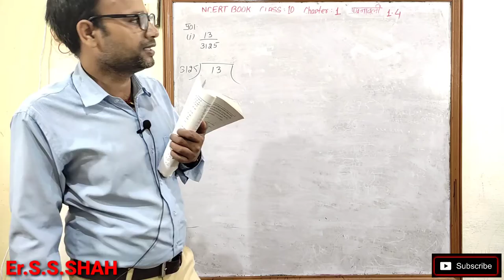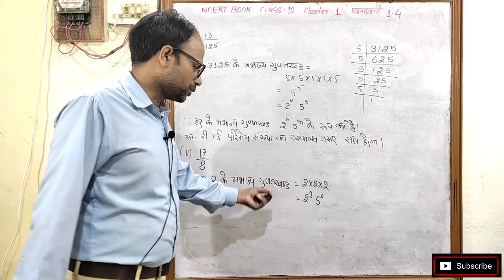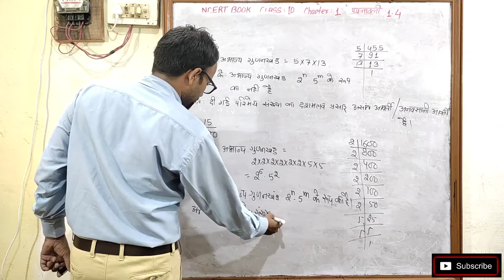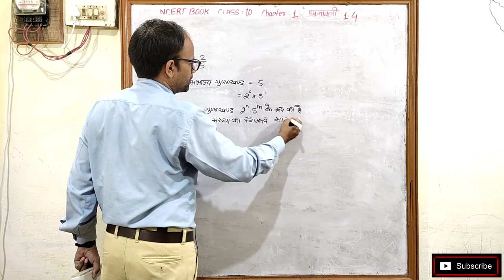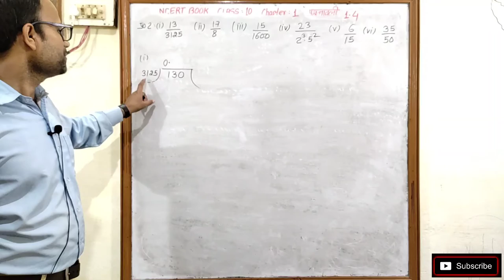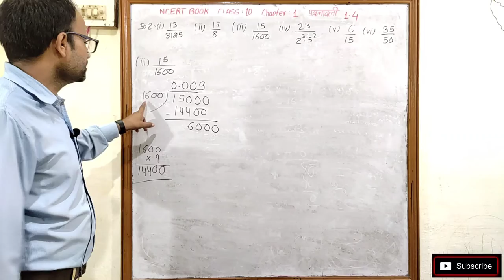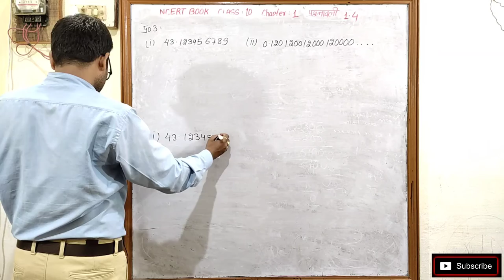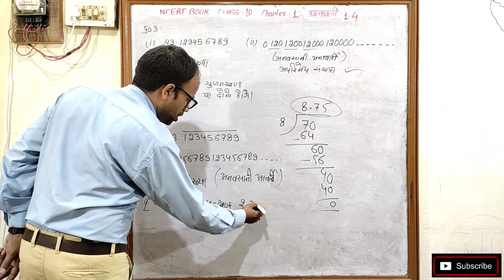वास्तविक संख्याएँ Real Numbers Class 10 Chapter 1 प्रश्नावली 1.4 NCERT BOOK हिन्दी माध्यम संपूर्ण हल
Real Numbers class 10 Chapter 1 Exe 1.4
वास्तविक संख्याएँ Class 10 Chapter 1 प्रश्नावली 1.4
Real Numbers
Real Number
Class 10 Real Numbers
वास्तविक संख्याएँ Class 10